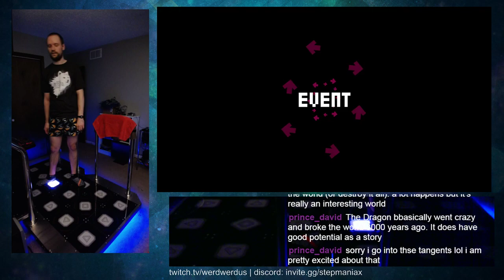[10] [156] Wheelpower & Go - 99.07% - werdwerdus